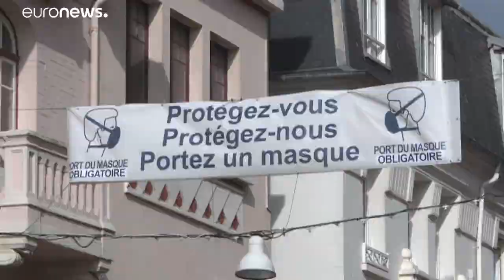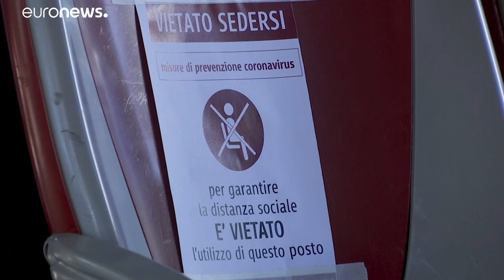Koronavírus: szigorítások augusztustól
Kötelező maszkot viselni a madeirai utcákon.